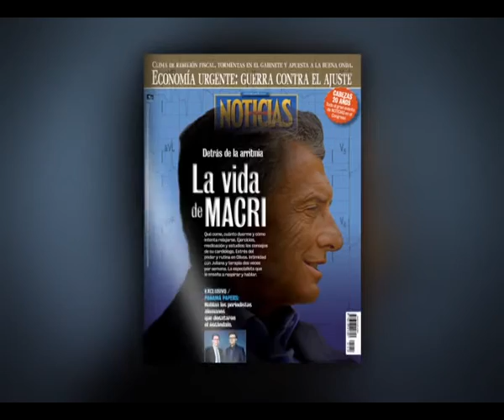Después de la arritmia: La vida de Macri - Revista Noticias